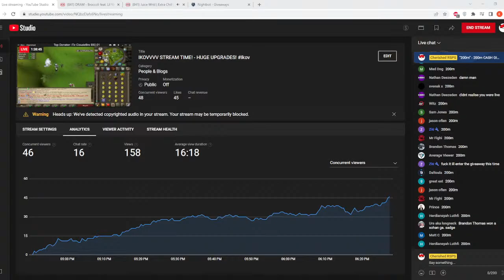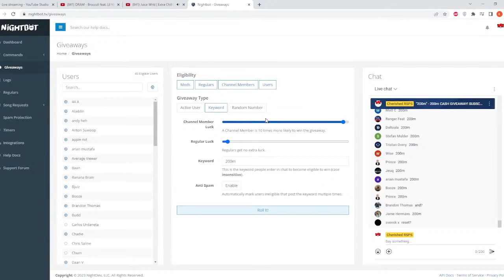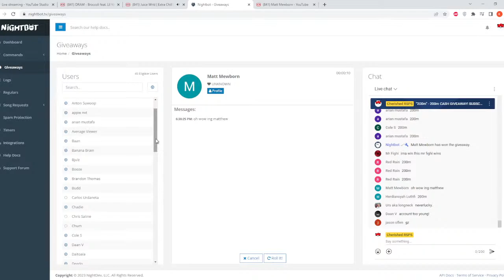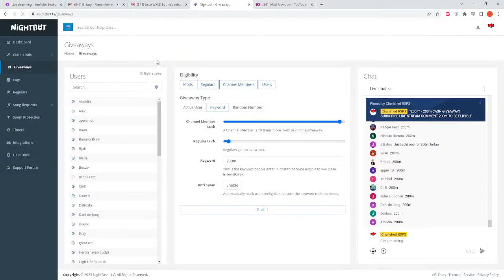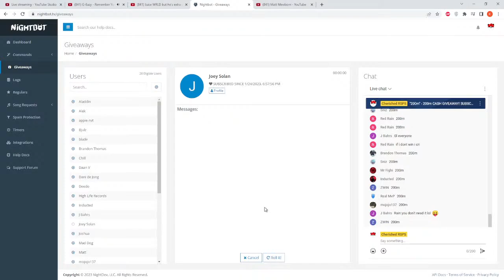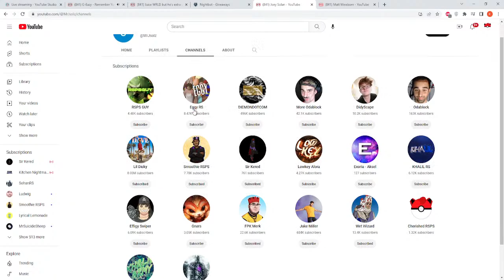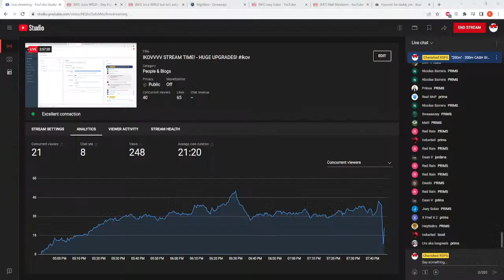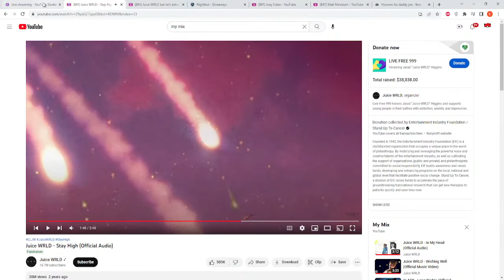IKOVVVV STREAM TIME! - HUGE UPGRADES!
Thank you all so much for tuning in!

Ikov is back and there is so much content to explore! Ikov is a mixed revision server with chaotics, battle-mage / trickster / vanguard sets, raids and more!

Play ikov here by following this link!